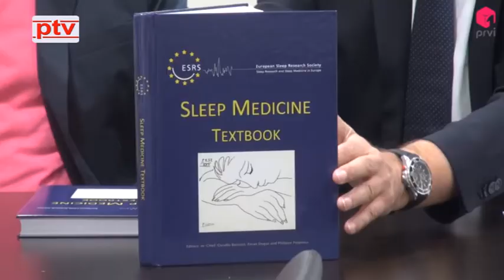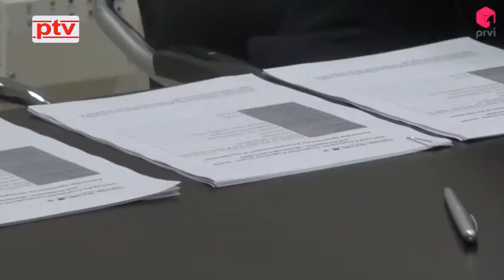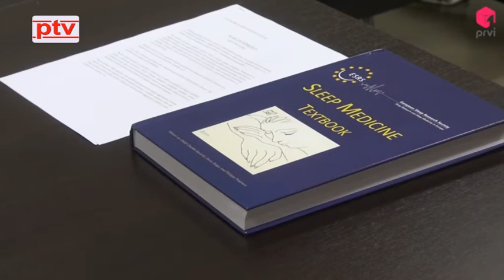Posavske vijesti 12.06.2017.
U BABINOJ GREDI JE PROTEKLOG VIKENDA UPRILIČENA MANIFESTACIJA POD NAZIVOM ''NEMA SELA NAD BABINE GREDE''

GRADONAČELNIK BRČKO DISTRIKTA SINIŠA MILIĆ UPRILIČIO JE DANAS PRIJEM ZA IGRAČE, TRENERE I RUKOVODSTVO RUKOMETNOG KLUBA “JEDINSTVO 2015”

MEDICINSKI FAKULTETI SVEUČILIŠTA U MOSTARU I SPLITU, TE SVEUČILIŠNA KLINIČKA BOLNICA MOSTAR, POTPISALI SU U MOSTARU UGOVOR O SURADNJI NA PROVEDBI IPA EUROPSKOG PROJEKTA POD NAZIVOM ''MEDICINA SPAVANJA''

UPIS UČENIKA U SREDNJU STRUKOVNU ŠKOLU ORAŠJE